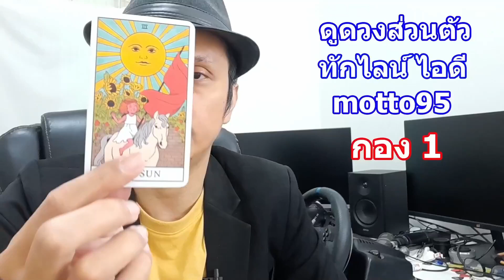คนอื่นชื่นชมคุณเรื่องอะไร !! Pick a Card ดูดวงไพ่ยิปซีทาโรต์ | Motto Creator Tarot